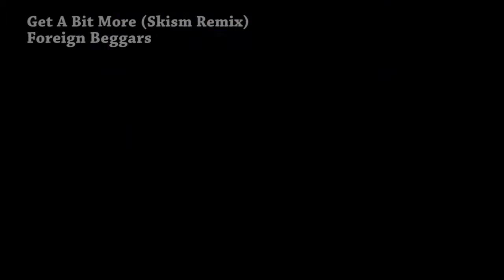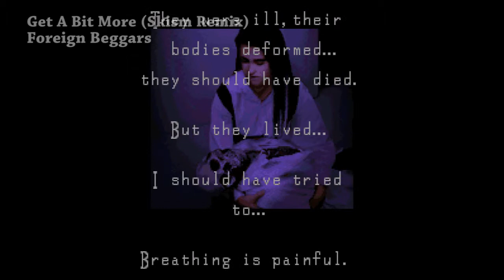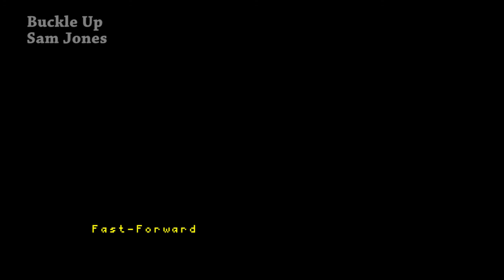TGC Plays: Clock Tower (SNES) - EP 14: Button Mashing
It gets tiring.